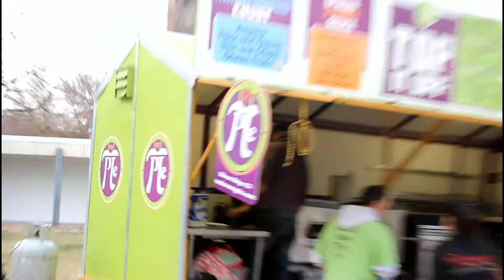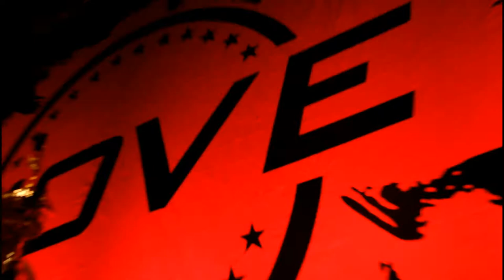Move '13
Filmed at Colorado Heights University at the Move dance competition on March 16.
Thank you to all the lovely dancers who tolerated my camera in their faces throughout the day, love you all.